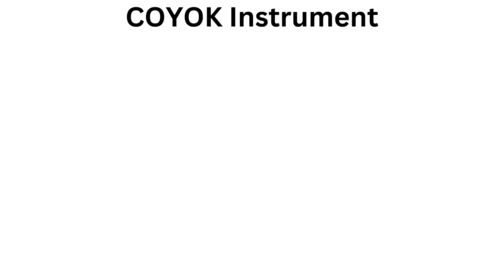COYOK Instrument#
COYOK, is a musical instrument that belongs to the culture WICHIS and TOBA, in the province of Formosa in the north central Argentina, is a mixture of toy musical instrument and it is used by children of this community, but the role of the same is to imitate the song of the birds from the forest or jungle.